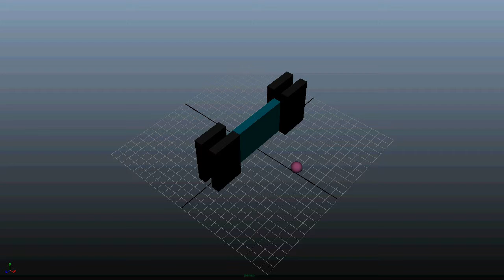Driver & Driven Set Keys